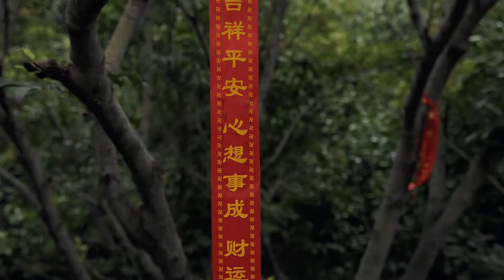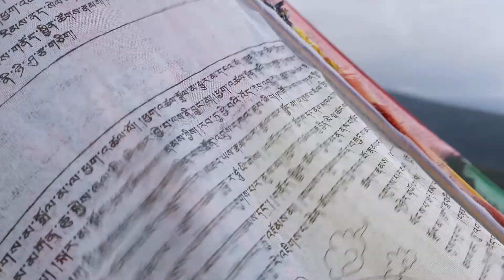CHINA 中国 - 21 days road trip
Il trailer della serie di 4 episodi che racconta il nostro viaggio di 23 giorni e 10.000 km attraverso la Cina.
Buona visione!

Filmed with Panasonic GH4, Lumix 12-35 f/2.8 and Lumix 42.5 f/1.7